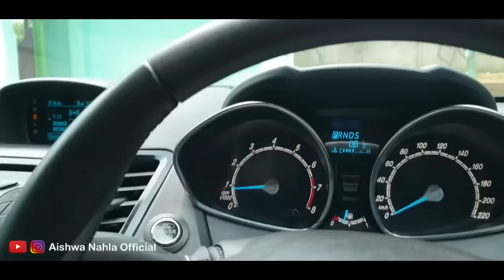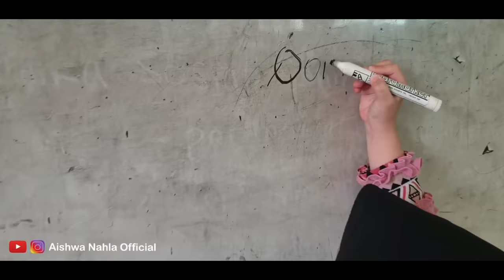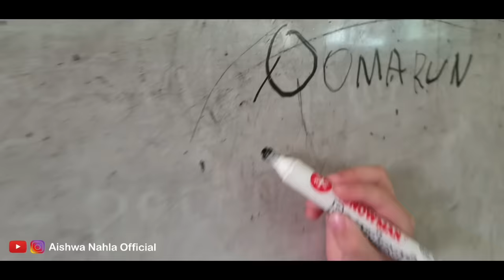USTADZAH CILIK MENGAJAR SEKOLAH (VLOG)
Video ini di buat hanya membuat semangat siswa siswi abi yang mengidolakan aishwa membuat mereka senang dan termotivasi belajar agama dan cinta sholawat tentunya bukan berarti aishwa lebih pintar sebab aishw juga belum sekolah masih berusia 5 tahun dan mengajarkan aishwa berani dan berbagi dengan  sahabatnya semoga dapat di ambil Baiknya ya.

Cameramen Hp : @keluarga_nahla
Editor @risen_lhagi